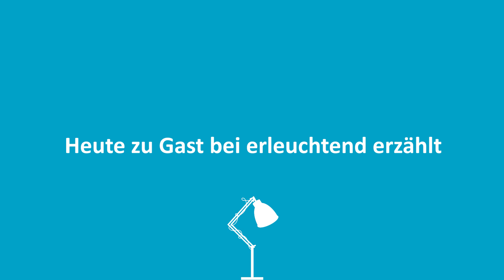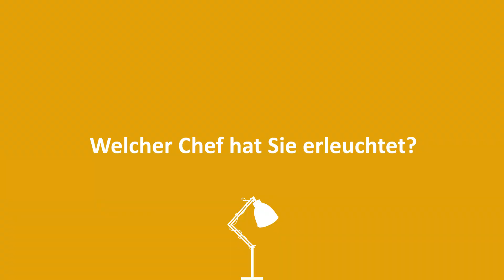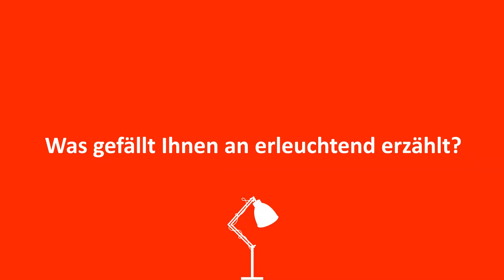💡3 - Eva Schlögl, Geschäftsführerin bei Gruber Reisen - Erleuchtend Erzählt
In dieser Geschichte bringt euch Eva Schlögl, Geschäftsführerin bei Gruber Reisen, mit einem Halloween-Hoppala zum schmunzeln!
Hier geht’s zum Blogbeitrag:
Ihr habt eine alte Lampe rumstehen, die ihr nicht mehr braucht? Dann her damit!
Intro 00:00 - 00:30
Heute zu Gast bei erLEUCHTEnd erzählt 0:30 - 0:47
Was ist Ihre Story 00:48 - 04:44
Wer hat Sie erleuchtet? 04:45 - 05:21
Was gefällt Ihnen an erLEUCHTEnd erzählt? 5:21 - 5:47
Warum haben Sie sich für diese Lampe entschieden? 5:48 - 06:13